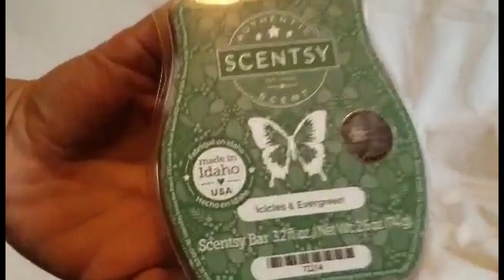November Scentsy Warmer Of The Month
Count down the days to Christmas with the help of this adorable snowman. Includes two numbered cubes to mark the days, plus vents so you can warm wax with the lid on.

Along with the wonderful scent of the month Icicles & Evergreen. Cool blue eucalyptus and pine needle iced with crystalized sugar makes for the perfect winter smell.